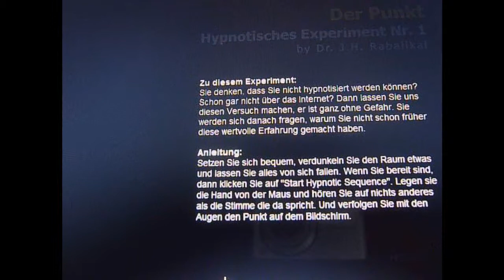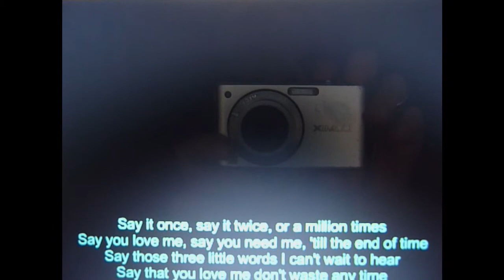hypnose am pc und mehr(HD)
damit die hypnose wirkt solltet ihr es in eurem zimmer dunkel haben und die boxen aufdrehen (HD BADIRMAN HD )

badirman,banQQer737,das ist keine schleichwerbung XD,apple,itunes,chip,panasonic,mc donalds,phillips,sony,cyberlink,
paul westerberg ,microsoft,HP,Hudora,Giro,Raikko,Dyon,Rockstar,Youtube,Live,